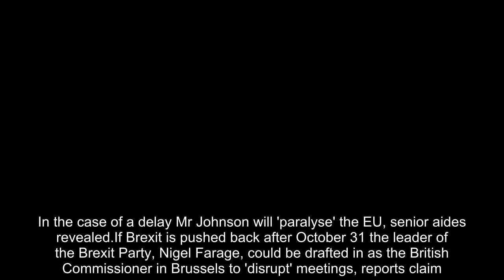No Deal Brexit would be Boris Johnson's fault if it happens says EU negotiator Michel Barnier